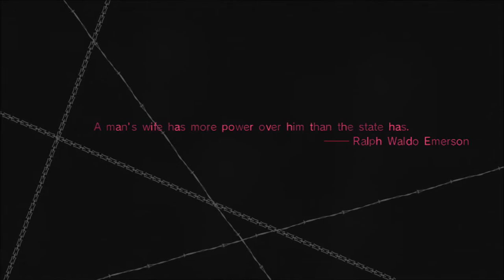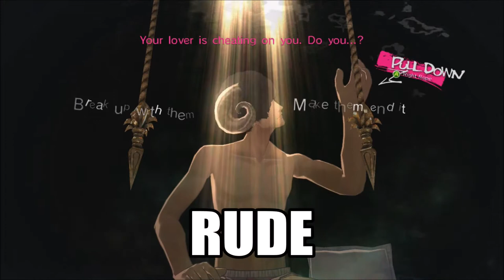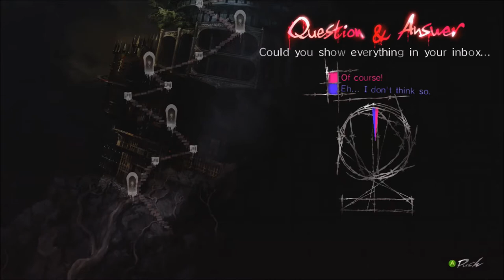Catherine Walkthrough Part 8- Ants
So in this video we defeat the "Child With A Chainsaw" Boss (Very Creative Name) and beat this night.
More Catherine is up next on INCOOM13!